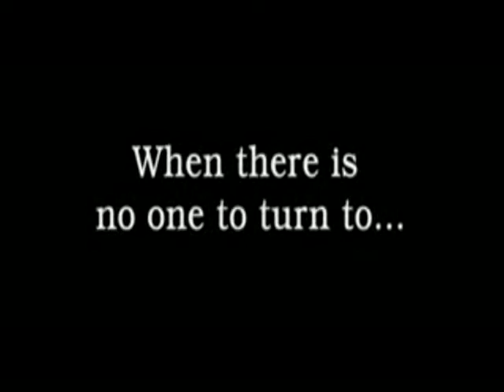GHOSTBUSTERS: PARANORMAL DELTA FORCE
When there somrthing strange in the neighborhood..WHO YOU GONNA CALL?. WELL...YOU KNOW THE REST!!! A Force that even the forces of evil whom passed over wouldn't even dare to fuck with. GHOSTBUSTERS! this video also features the classickick ass movie score of another movie about a Badass Force dared to be fuck with .THE DELTA FORCE WITH CHUCK NORRIS!!! This video is also a celebration of the franchises return in new video game now crossing the streams in store now. BUY IT OR SLIME IT!